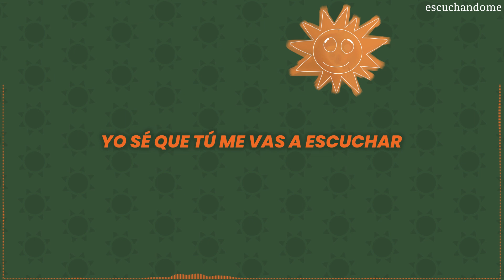Feid - INTERLUDE (Letra/Lyrics)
🔔¡Activa las notificaciones para estar atento a nuevas canciones!

LETRA / LYRICS:

El día en que no puedas verme
Yo sé que tú me vas a escuchar
Estés donde estés (yeah)
Si llegara el día de mi muerte no te vayas a asustar
Siempre estaré ahí
Qué chimba estar en el balcón de los viejos
Es que a veces tú te vas tan lejos
Tú no estás y veo tu reflejo
Cada vez que me miro al espejo

¿Dónde estás tú?
Es tarde en la madrugada
Llamo por FaceTime y tú estás dormida
Que tú eres mi luz
Tú eres mía y de nadie más
Aquí voy a estar cuando estés dormida

Memories fade into the blue
I'll walk away just to feel safe
Why don't the days wait for us too
I'd rather stay hiding my face